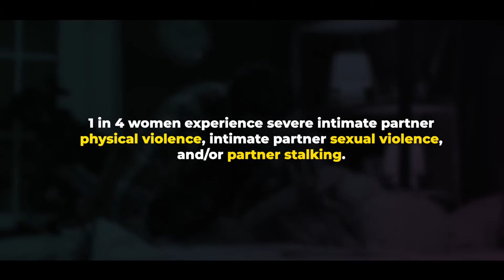Bethany House Saved by Life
Survivor stories and what Bethany House does to help those who have been abused.  Directed by Schwartzy.